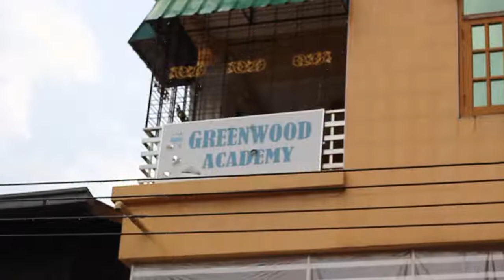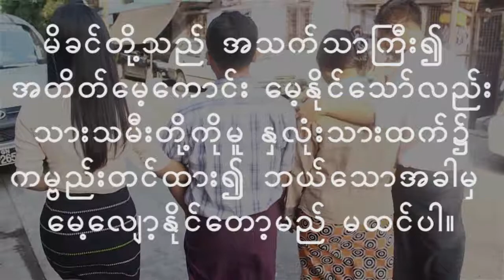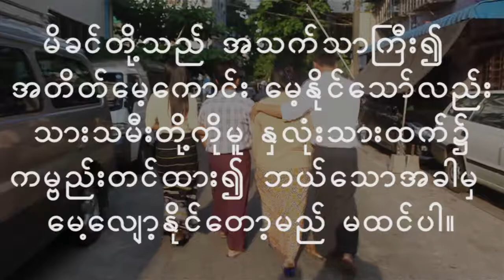Nute' Ni 2017